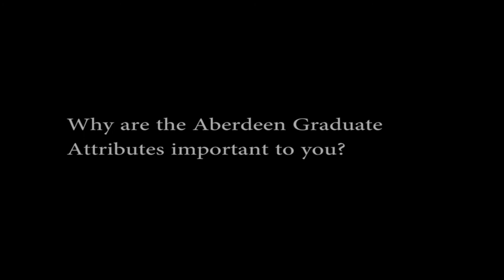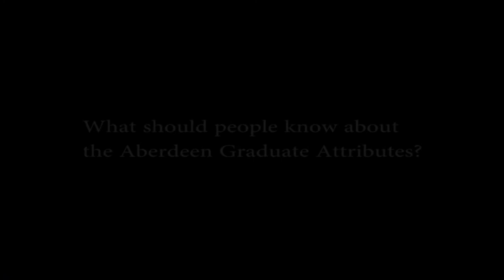Bringing Graduate Attributes to Life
project overview